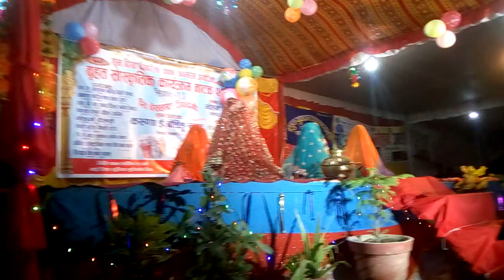Kathariya babu bhar super dance at munuwa